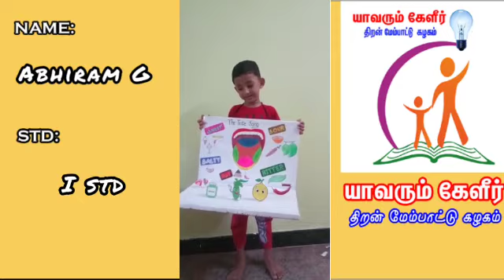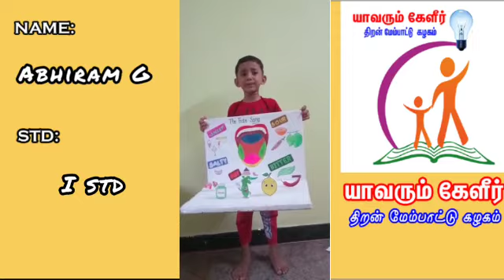Abhiram G | I STD | YK18 | Yavarum Kelir | Rhymes Competition | NOV2020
யாவரும் கேளீர் குழுவினர் குழந்தைகள் தின விழா போட்டிகளின் பதிவேற்ற இணைப்பு :

1️⃣ கவித்தென்றல் ( Rhymes )
பங்கேற்பாளர்கள், காணொளியை ( video ) 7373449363 எனும் புலன எண்ணுக்கு ( WhatsApp number) அனுப்பவும். வலையொளி ( YouTube ) இணைப்பை குழு நிர்வாகி களிடமிருந்து பெற்ற பிறகு படிவத்தை நிரப்பவும்.

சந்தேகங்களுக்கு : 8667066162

2️⃣ ஓவியத்தென்றல் விருதுகளுக்கு படைப்புகளை சமர்ப்பிப்பதற்கான இணைப்பு

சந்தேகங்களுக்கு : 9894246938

3️⃣ கதை தென்றல் விருதுகளுக்கு படைப்புகளை சமர்ப்பிப்பதற்கான இணைப்பு

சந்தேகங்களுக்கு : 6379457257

படைப்புகளை சமர்ப்பிக்க கடைசி தேதி : 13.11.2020, மாலை 5 மணி

சந்தேகங்களை தெளிவுபடுத்திக் கொள்ள காலை 10 மணி முதல் மாலை 6 மணி வரை கொடுக்கப்பட்ட எண்களை தொடர்பு கொள்ளலாம்